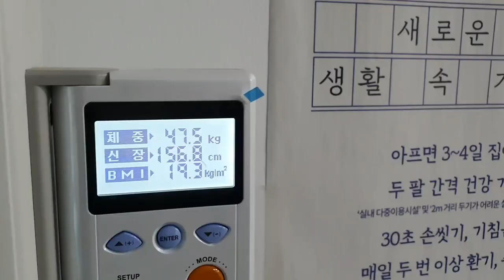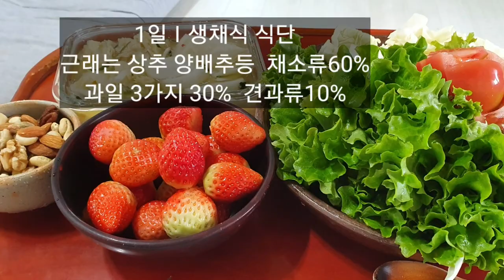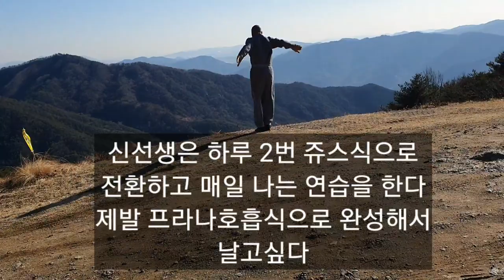입춘도 왔고 묵은 잡풀 제거하기-곧 봄이 오려나? 개구리알 풍년